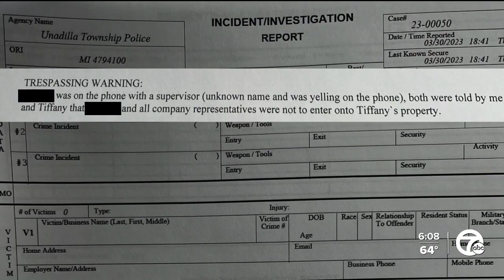Woman says know your property rights after man tries to lock her out of her home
A Livingston County woman says you should after she says a worker for her builder tried to lock her out of her own brand new home.